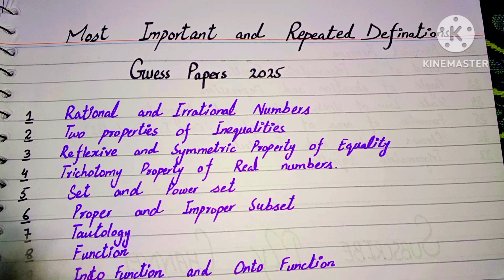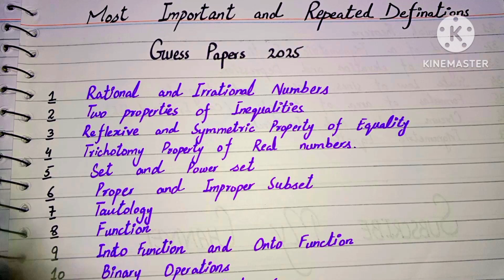"Class 11 Math 2025: MOST Important Definitions You Can’t Miss!||Guess Papers 2025"💯@Lubabanoman-i1b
"Class 11 Math 2025: Top Definitions & Guaranteed Passing Tips for All Boards! 💯 || @Lubabanoman-i1b"

✍️✍️Are you preparing for your Class 11 exams in 2025 and struggling to keep track of the most important math definitions?
In this video, we'll be covering the most crucial math definitions that you need to know to ace your exams. From algebra to geometry, trigonometry to calculus, we've got you covered. Our expert teachers have curated a list of the most important math definitions that have been frequently asked in previous years' exams, so you can focus on what really matters. Watch this video to get a comprehensive understanding of the key concepts and definitions that will help you score high in your math exam.
Don't forget to take notes and practice regularly to reinforce your learning.

 🤔What You'll Learn in This Video:

1️⃣Repeated & Important Definitions for Exams 2025

2️⃣ Pairing Scheme for 2025 Exams

3️⃣ Key Chapters & Top Guess Papers 2025

4️⃣ Past Papers (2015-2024) Analysis

5️⃣ Paper Pattern Breakdown

6️⃣ Top Questions for Midterms, Finals & Entry Tests

7️⃣ Quick Revision Tips for Success

Based on Past Paper Trends (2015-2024)

Covers Frequently Repeated Questions

Perfect for CBSE, Punjab, Federal, Karachi Boards & More

Separate Focus on Hindi, Urdu & English Mediums

Watch till the end and share with friends for the ultimate prep guide!

Good luck with your exams!💥💥💥

Audience Researches!!

Class 11 Math Chapter-wise Most Important & Repeated definitions for Exams 2025
class 11 math important definition for 2025 Punjab board, Lahore board, CBSE, Multan board, Srghoda board, Federal board, NCRET, Gujranwala board, Karachi board
math class 11 chapter 1 important
definition
math class 11chapter 2 important
definition
math class 11 chapter 3 important
definition
math class 11 chapter 4 important
definition
math class 11 chapter 5 important
definition
math class 11 chapter 6 important
definition
math class 11 chapter 7 important
definition
math class 11 chapter 8 important
definition
math class 11 chapter 9 important
definition
math class 11 chapter 10 important
definition
math class  11 chapter 11 important
definition
math class 11 chapter 12 important
definition
math class 11 chapter 13 important
definition
math class 11 chapter 14 important
definition
11th class  math important
definition 2025
class 11 math important
definitions 2025 Science group
11th class  math important
definition 2025 arts group
most important definition math
class 11 science group 2025
11th class ka math ka Past papers 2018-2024
11th class ka math ka guess paper 2025
Passing formula for class 11 math student 2025

Tips to gain 500+marks in exams
11th class math important definitions 2025 chap wise science & arts group students
 class 11  math important definitions of Guess papers 2025
 important definitions of maths class 11for Punjab board, Federal board, NCRET,CBSE
class 11 math past paper 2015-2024
 important definition 2025
How to Pass Class 11 Math
Mathematics Shortcuts 2025
Passing Formula for Math class 11
  math definitions
 passing math guide
 punjab board math
study tips
academic success
 Class 11 syllabus
 key definitions

2 Months Plan || 11th Class Math -
1st year math pairing scheme 2025 -
Discussion

Class 11 Maths NCERT: Most Important
Chapter-wise Questions for Final Exam
Preparation

Complete Class 11th MATHS in 1 Shot |
All Concepts & PYQs | JEE 2025